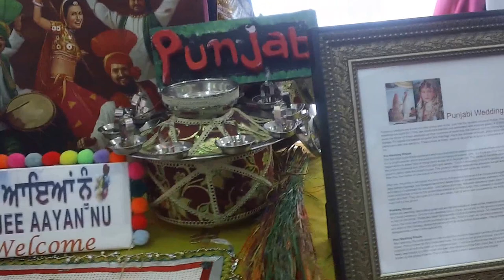Punjabi Wedding Display at India Fest 2015, Memphis, Tenn. U.S.A.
For video stills and other information about this event,